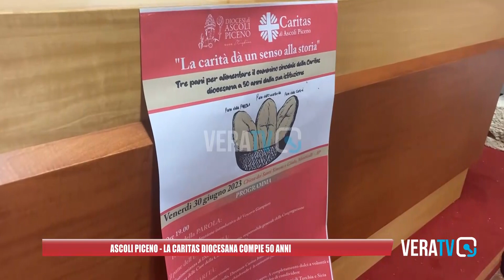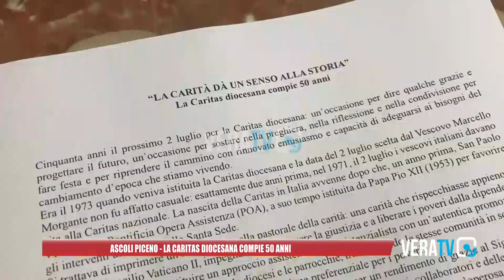Ascoli Piceno - La Caritas diocesana compie 50 anni